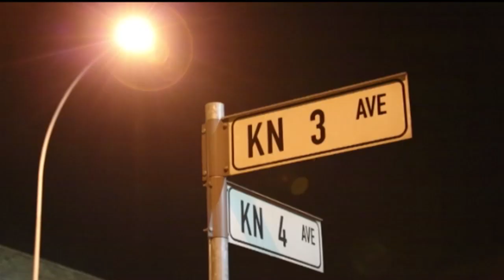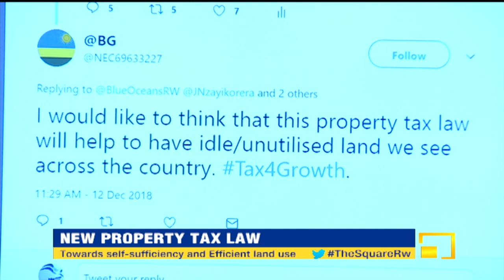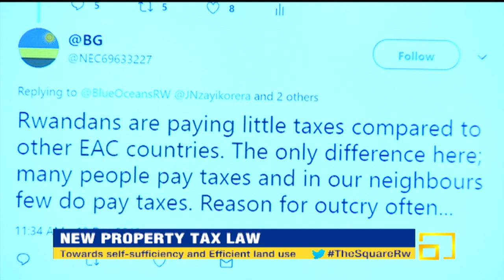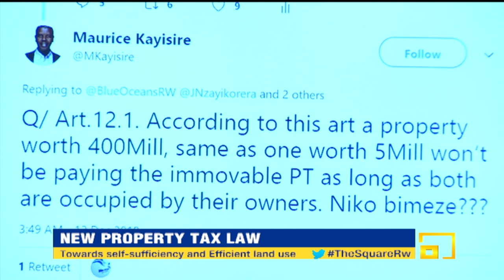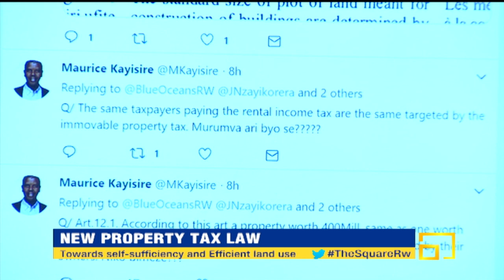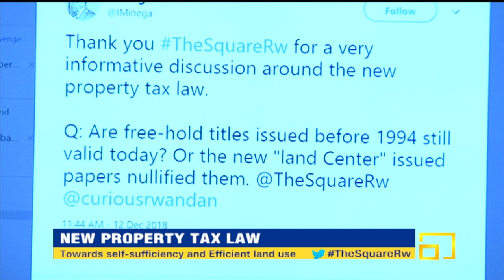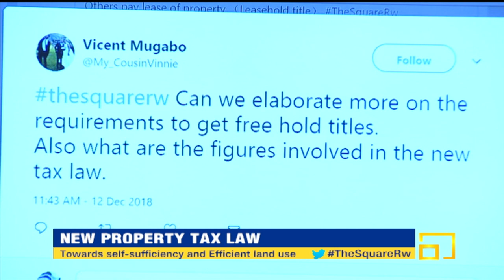The Square S1E40 : New Property Tax Law 2018